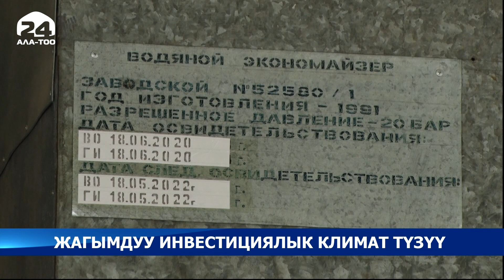Өлкөдө жагымдуу инвестициялык климатты түзүү